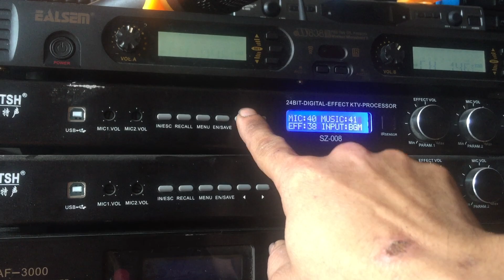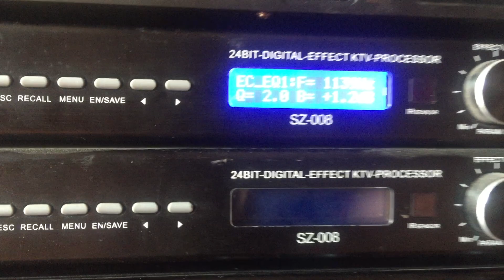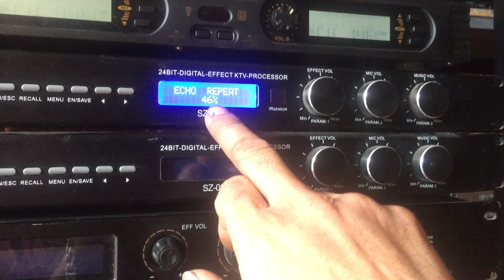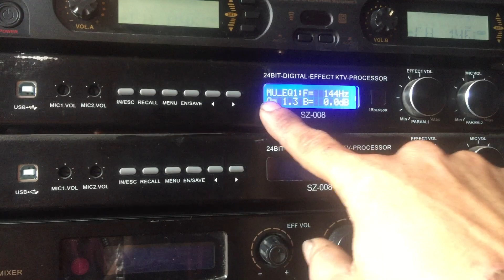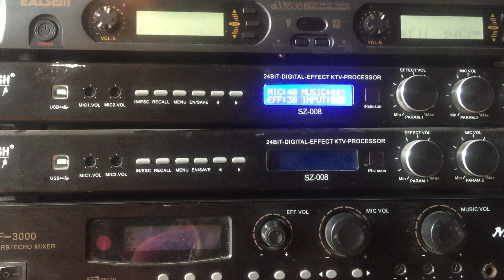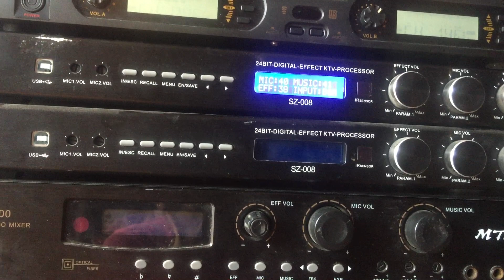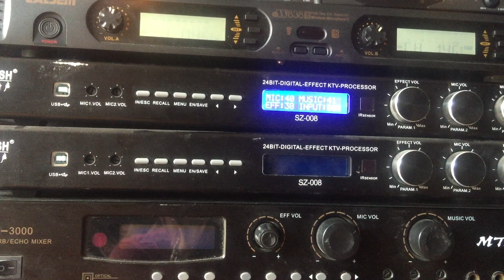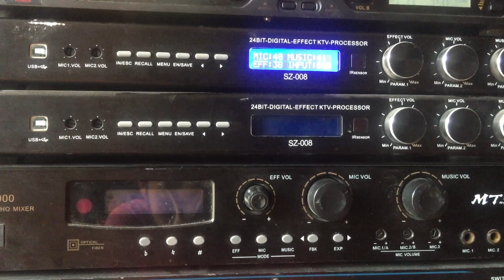3 con vang số sz 008 và 15 bộ míc bãi cho các bác lh 0972951003